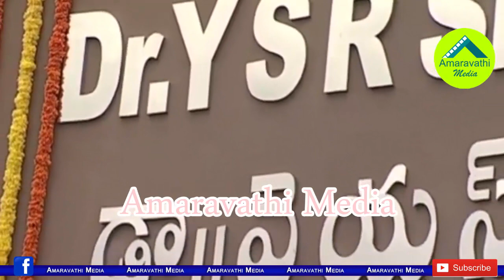పుట్టినగడ్డ పులివెందులపై జగన్ వరాల జల్లు| CM YS Jagan Laying Foundation Stones in Pulivendula